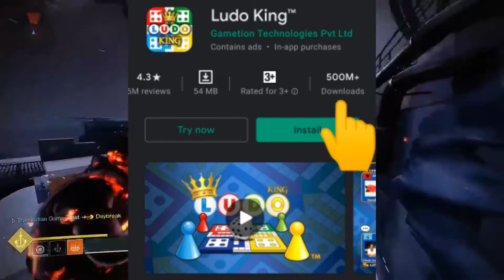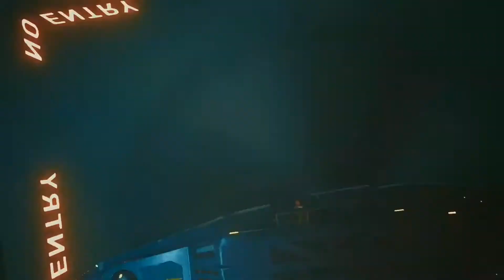GAMING NEWS ABOUT FAUG 🔥🔥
HEY GUYS

SO TODAY I GO TO SHOW YOU THE NEW GAMING NEWS ABOUT FAUG AND LUDO KING

BACKGROUND GAMEPLAY CREDIT-NO COPYRIGHT GAMEPLAY (NCG)